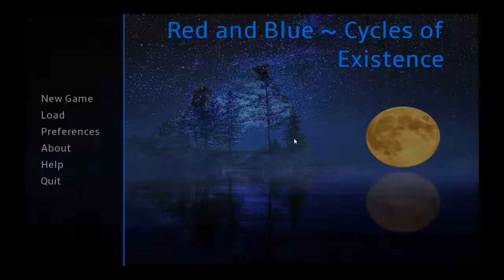Red and Blue ~ Cycles of Existence |100% Achievements Steam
100% Achievements unlocked
The all u need to do is press CTRL for fast skip and complete the game with the red choice and the blue choice